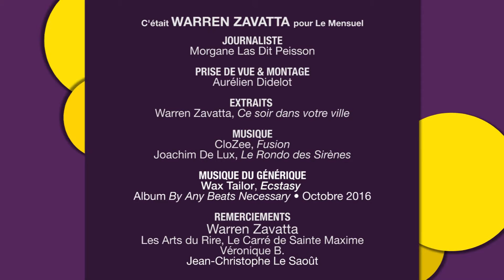WARREN ZAVATTA dans LA SEQUENCE M du 14 au 16 novembre 2016 sur AZUR TV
La Séquence M est un programme court imaginé par le magazine Le Mensuel pour partager chaque semaine avec les téléspectateurs d’Azur TV des interviews de leurs artistes préférés !

Des pièces de théâtre aux comédies musicales en passant par les concerts, les films, les spectacles et les one-man-show, l’essentiel de l’actualité culturelle en Provence Alpes Côte d’Azur a désormais sa propre émission !

À retrouver sur Azur TV du lundi au samedi sur le Canal 31 de la TNT ou

Lundi à 18h20
Mardi à 19h55
Vendredi à 22h55
Samedi à 23h55

WARREN ZAVATTA dans LA SEQUENCE M n°16